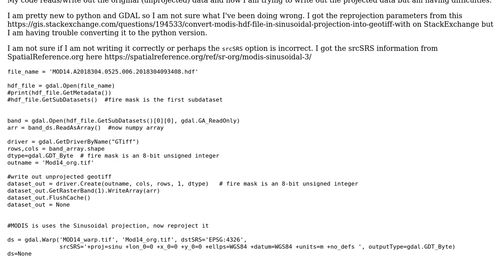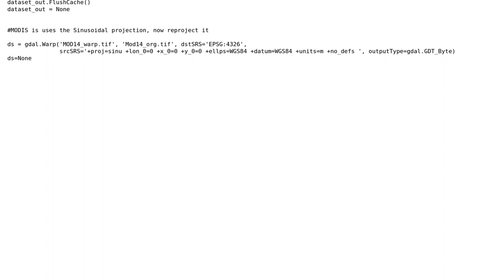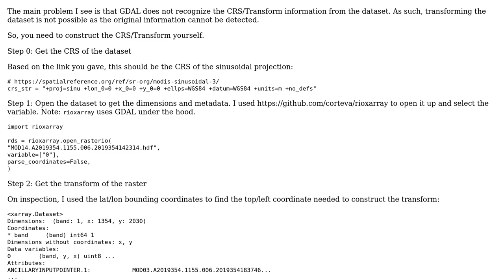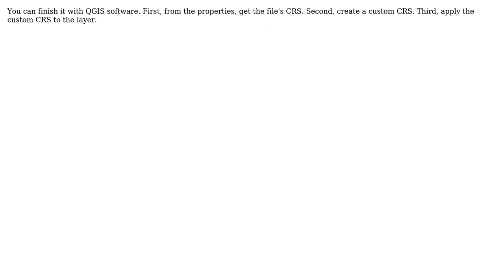GIS: Using python GDAL to reproject an HDF (2 Solutions!!)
GIS: Using python GDAL to reproject an HDF

With thanks & praise to God, and with thanks to the many people who have made this project possible! | Content (except music & images) licensed under CC BY-SA | Music | Images & others | With thanks to user x5675602 user user918967 user snowman2 and the Stack Exchange Network Trademarks are property of their respective owners. You are responsible for your own actions.